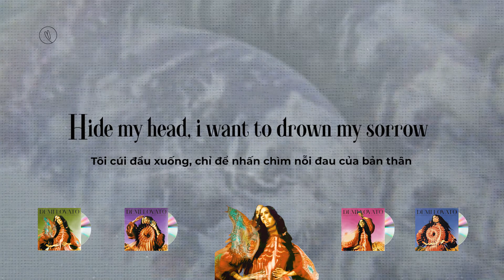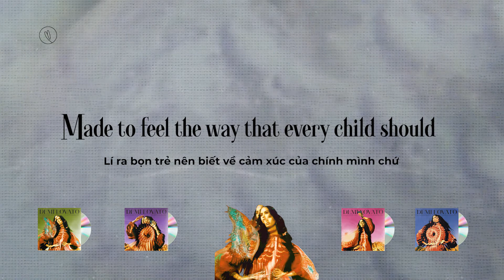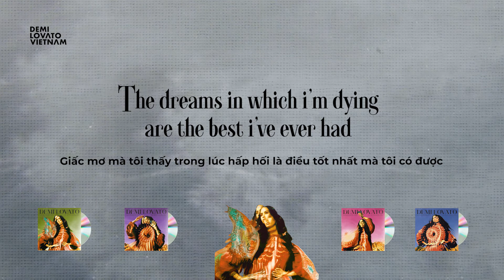[Vietsub, Lyric] mad world - Demi Lovato | DWTDTAOSO album Vietsub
Mad World là một ca khúc rất ý nghĩa với Demi. Vì vậy, cô đã quyết định cover ca khúc trầm "kảm" này để trong album lần này.

Xem Vietsub full album thứ 7 của Demi "Dancing With The Devil...The Art Of Starting Over" tại đây

Dịch: Ishi
Dựng, Design, Encode, Upload: Chè, Trang
Xem các bản vietsub của các ca khúc ý nghĩa của Demi ở link bên dưới:

Phim tài liệu Dancing With The Devil (Full Vietsub) | Khiêu Vũ với Tử Thần

Follow Demi Lovato Vietnam:

[Verse 1]
And their tears are filling up their glasses

[Chorus]
The dreams in which i'm dying
Are the best i've ever had
i find it hard to tell you, 'cause i find it hard to take
When people run in circles
it's a very, very
Mad world
Mad world

[Verse 2]
Children waiting for the day thеy feel good
Made to feel the way that evеry child should

[Chorus]
i find it hard to tell you, i find it hard to take
Mad world
Mad world
Mad world
Mad world